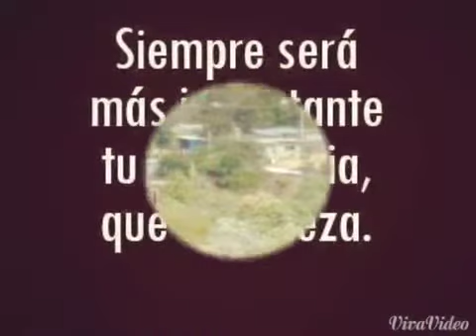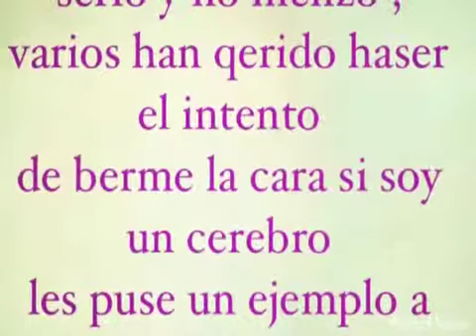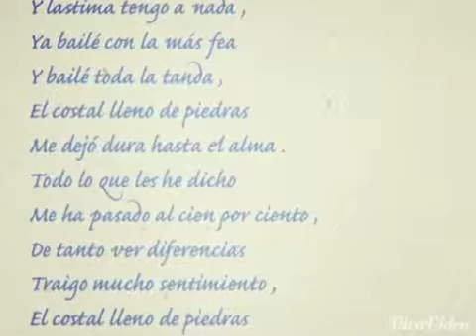Soy de San Lucas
Un corridito haciendo honor a todo aquel que ha nacido en San Lucas Tlanichico y se sienta orgulloso de ese privilegio ,,